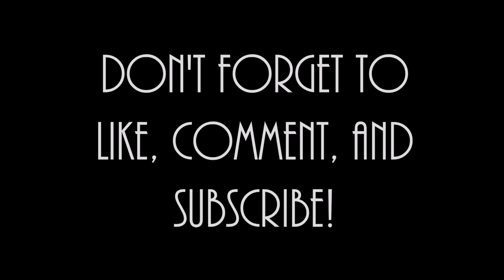[TOP 10] Top 10 Male Kpop Idols With the Best Airport Fashion